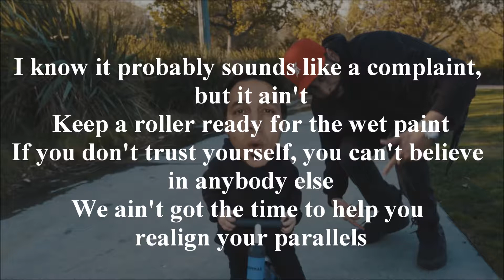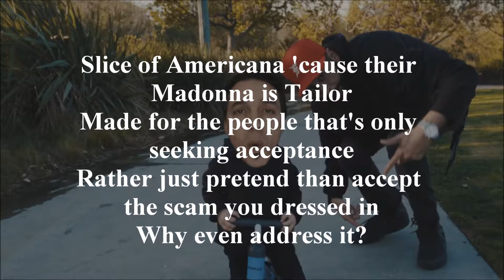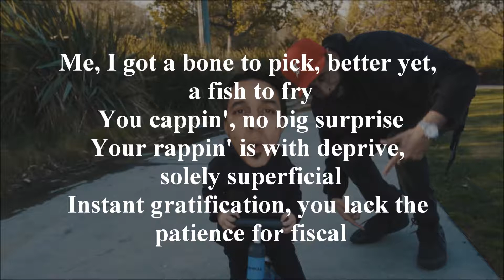Locksmith x Slug of Atmosphere - "Fantasy World" [Lyrics Video]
Locksmith's x Slug of Atmosphere's "Fantasy World" [Lyrics Video] /|\ prod. Apathy • feat. Rebecca Nobel •••